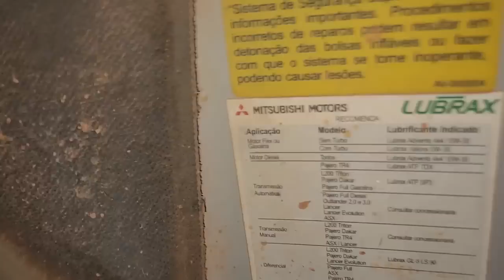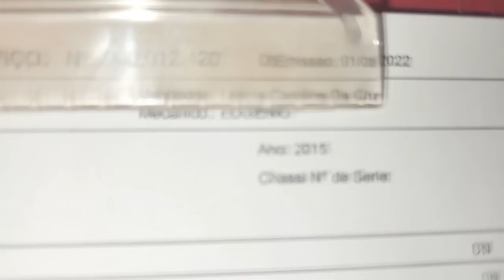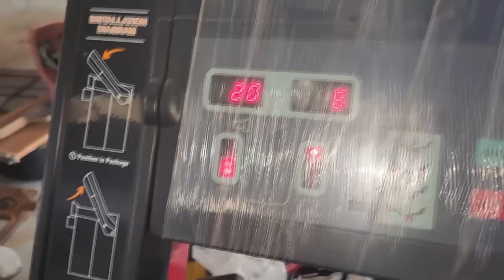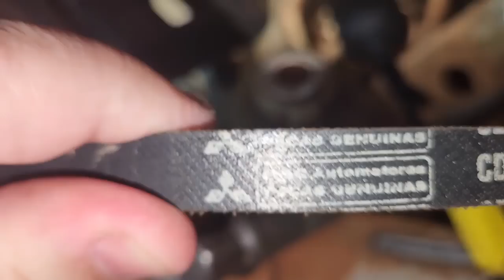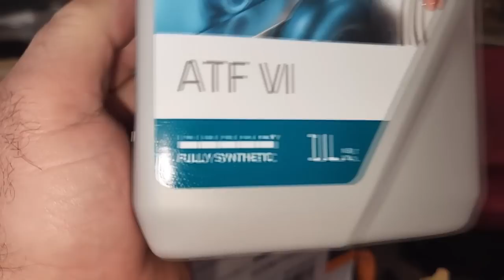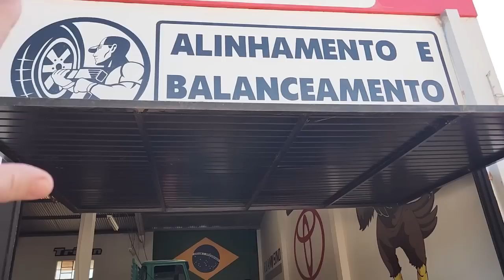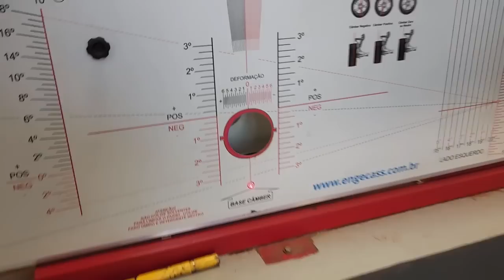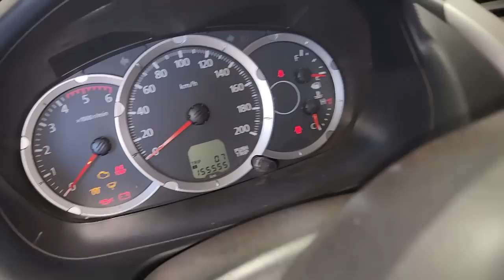EP. 856// Mitsubishi TRITON Revisão Brutal!! ENTENDA o ALINHAMENTO A LASER: Geometria de SUSPENSÃO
Toyota HILUX de filho de Inscrito Realizando uma Revisão e mais o interessante Serviço de Fixar Para-choque Dianteiro!
Entenda como são os suportes de sustentação do parachoque!
E ainda tem mais! IMPERDÍVEL!

"embreagem s10"
"melhor mecânica"
"mecânica chevrolet"
"melhor marca óleo s10 5w30"
"como balancear"
"review s10"
"sw4 s10"
"militec funciona"
"serviços toyota"
"oficina toyota"
"o que é hilux garbosa"
"mecânica toyota"
"manutenção toyota"
"restauração hilux"
"hilux antiga"
"diesel 4x4"
"como montar motor diesel"
"diesel 4x4"
"embreagem s10"
"melhor mecânica"